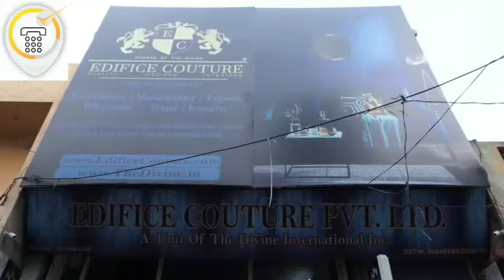Best Textile products in your city... By "CHECK N DIAL" Panipat "EDIFICE COUTURE PRIVATE LIMITED"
Today's business is "EDIFICE COUTURE PRIVATE LIMITED"
BEST PLACE TO HAVE HANDLOOM PRODUCTS, POWER LOOM PRODUCTS, BLANKET, BEDSHEETS, CURTAINS, GIFT ITEMS IN TEXTILE CATEGORY
SANOLI ROAD, PANIPAT

Any business in haryana can join on CHECK N DIAL we will promote your business video will be free of cost if you like our video pls subscribe, share and like